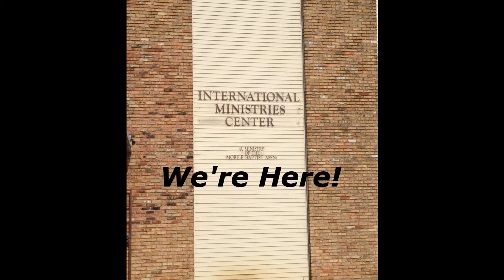Mobile Mission Trip 2013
Trinity Baptist Church went on a mission trip to Mobile to participate in the ministries. The International Missions Center ministers to seafarers daily and many people in the community. We also did backyard Bible clubs in the community. Please enjoy and pray for this ministry in Mobile.